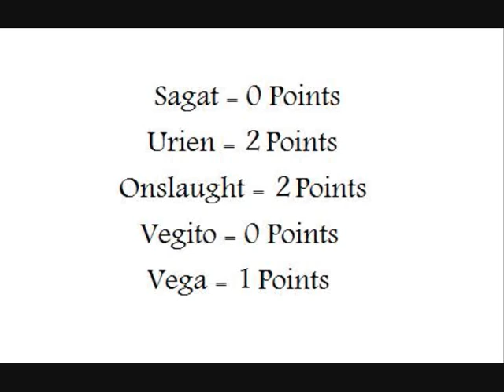Mugen Legion Boss Tournament Boss Sagat v Onslaught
Boss Sagat v Onslaught

Boss Sagat (Kamekaze) = Aoko Aozaki

God Urien (Shin_Lvl2_Akuma) = Zeb

Onslaught (XsLaught) = Teuthos

Boss Vegito (Hyper) = godzillakingofmonste

God Vega (Phantom.of.the.Server & marancv) = Wolfiend